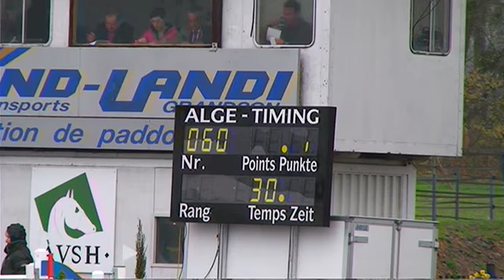EQUIMAGE Sydney de Beaudinard 110 Yverdon 2012.mp4